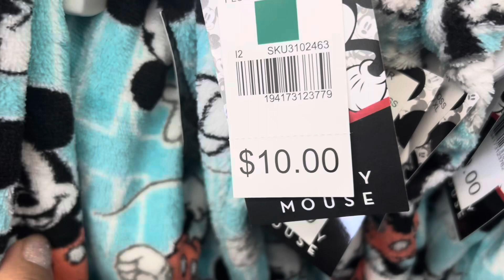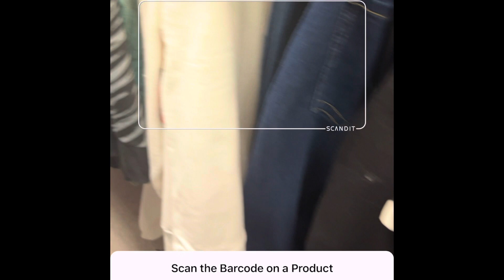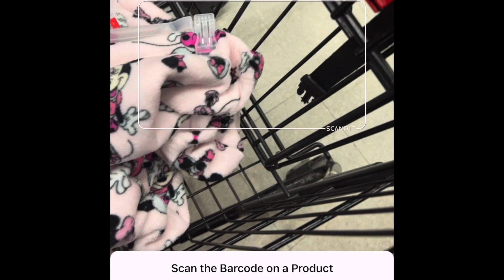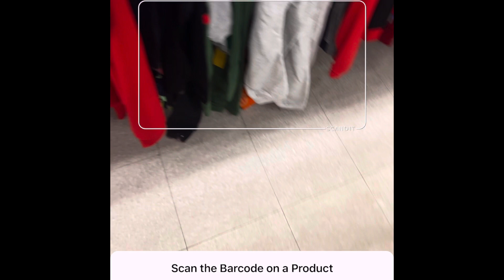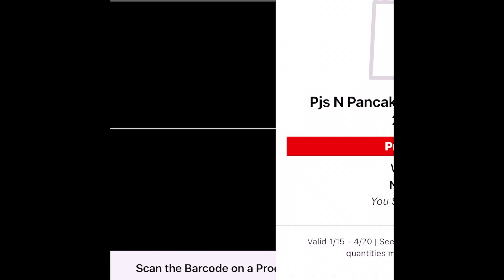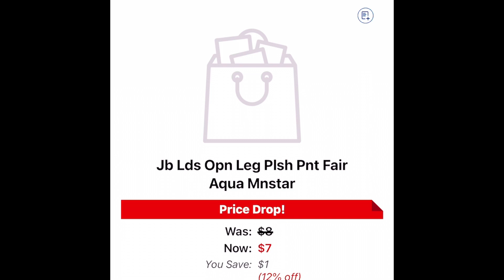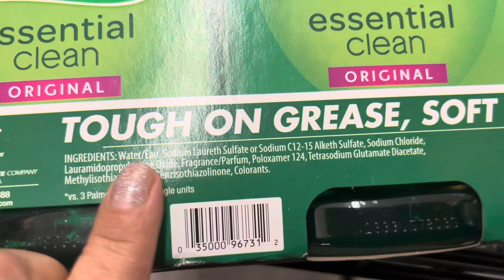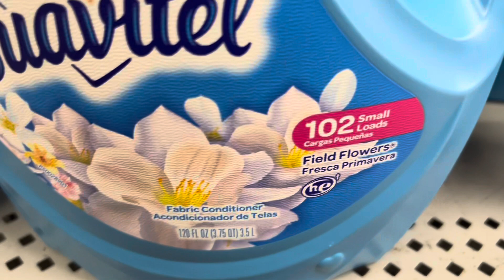Ropa 🧥 barata 🔥🔥Palmolive 🔥🔥cuponesymastips